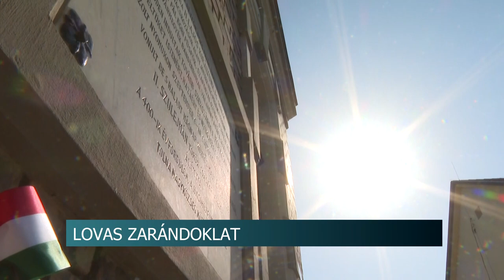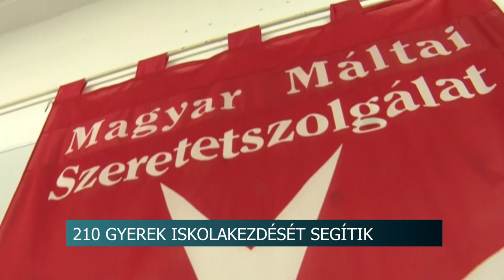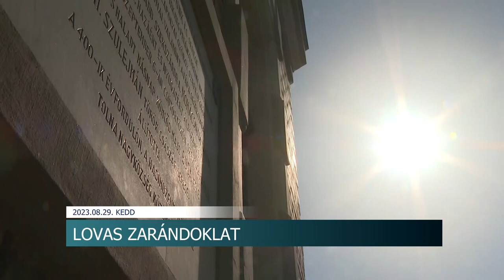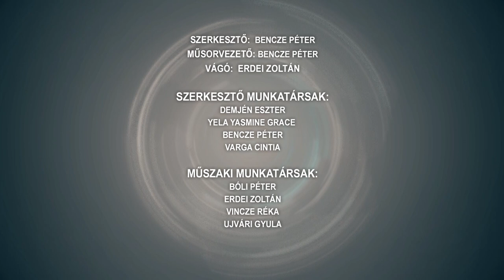Tolnatáj TV - Híradó 20230829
Felújítások a bonyhádi óvodákban - minden intézményben zajlottak beruházások
497 éve zajlott a mohácsi csata - a sereg útvonalat lovagolják végig civilek
Jótékonysági sportnap - rászoruló gyerekeknek gyűjtöttek a sárkányhajósok
210 gyerek iskolakezdését segítik - 2,5 millió forint értékben adományozott tanszereket a máltai szeretetszolgálat